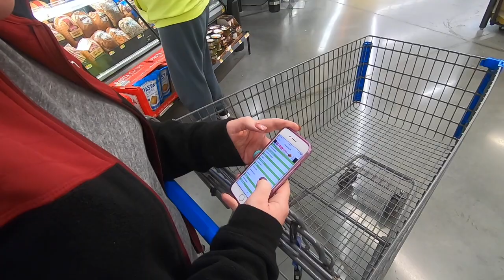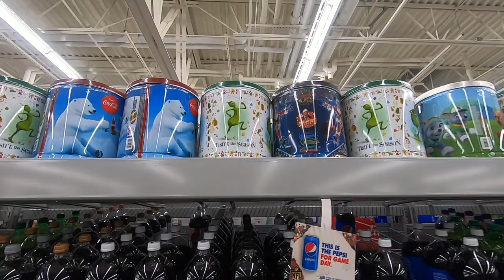RV Camping Prep / Supply-shopping at WalMart - (Outside the Camper)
Being "Weekend Warriors" means that we're not ALWAYS in our RV. Tag along as we make a quick supply run in preparation for our next camping trip over the upcoming Thanksgiving weekend. Hilarity may ensue...

You'll get to see us make all sorts of RV-rookie mistakes, but have a grand time making them!